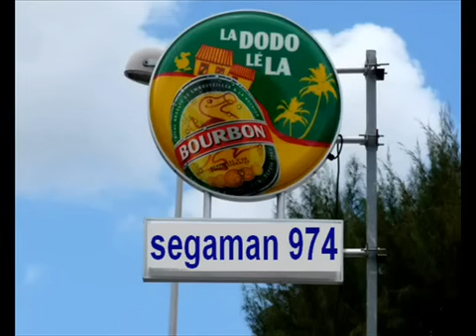BONNE FETE MAMAN